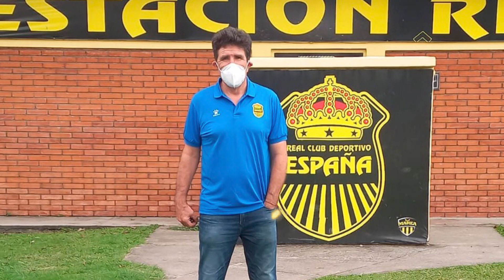Vargas: "Nos ha tocado bailar con la más fea"